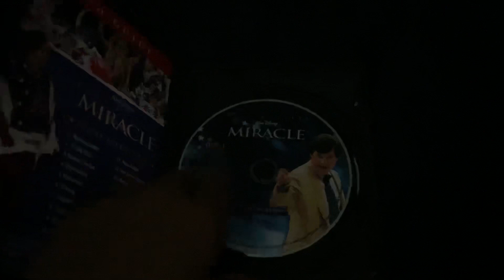Miracle (2004) 2004 DVD Overview